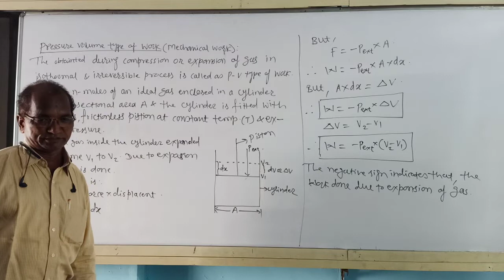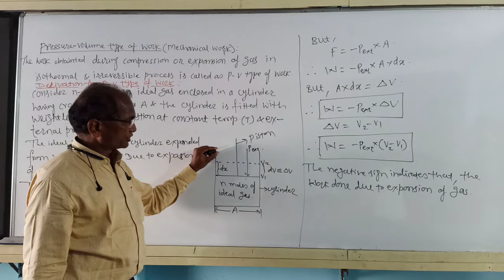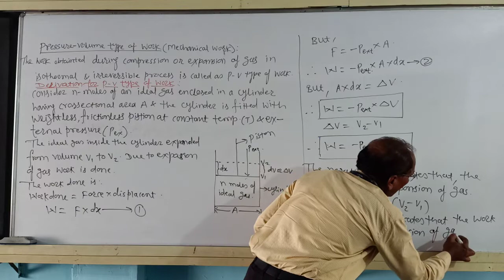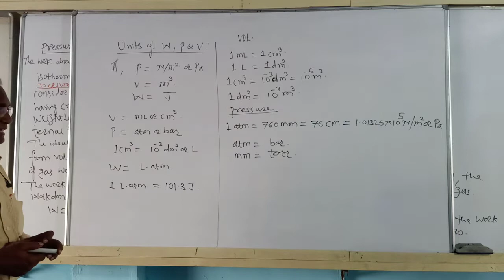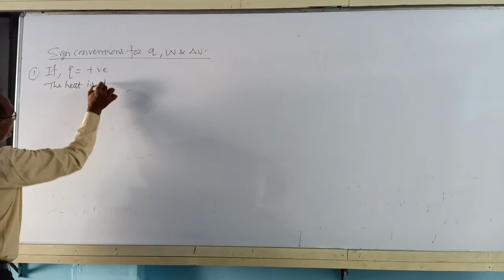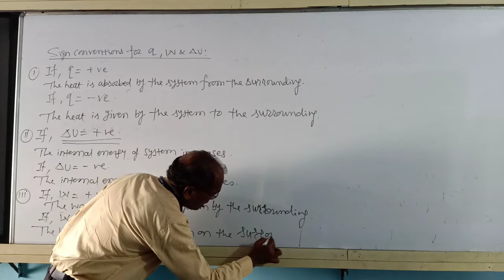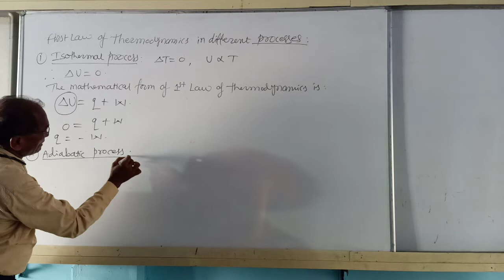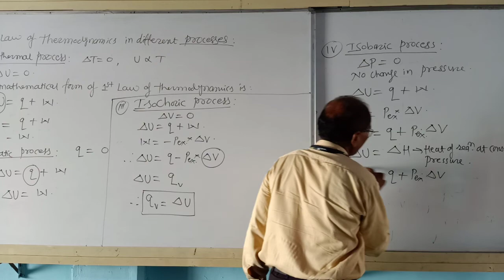Sable sir Thermo 18 6 LC 5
By B. R. Sable
Vivekanand Arts Sardar Dalipsingh Commerce and Science College,
Samarthnagar, Aurangabad.